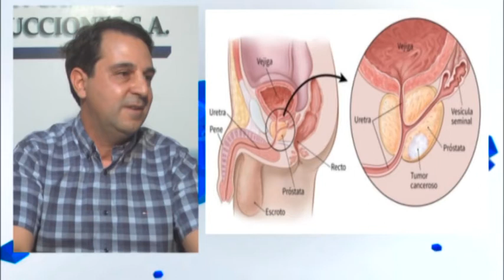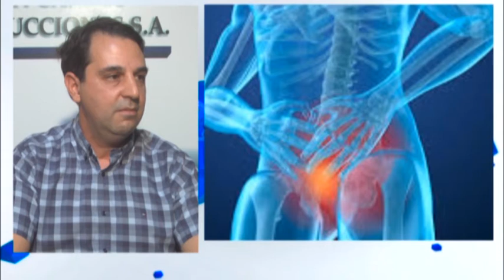Dr. Martín Manassero - Médico Urólogo - Noviembre: mes de lucha contra el cáncer de próstata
Dr. Martín Manassero - Médico Urólogo
Noviembre: mes de lucha contra el cáncer de próstata